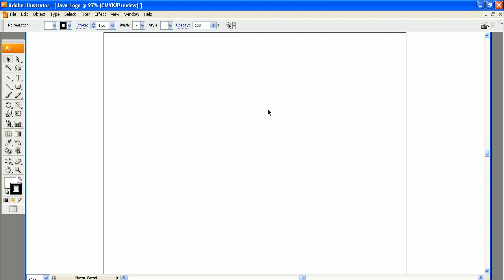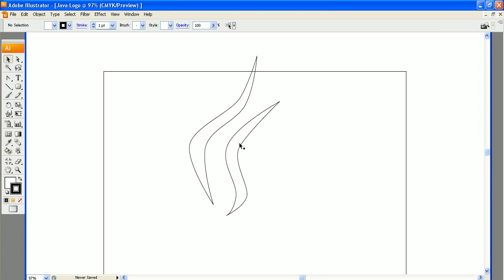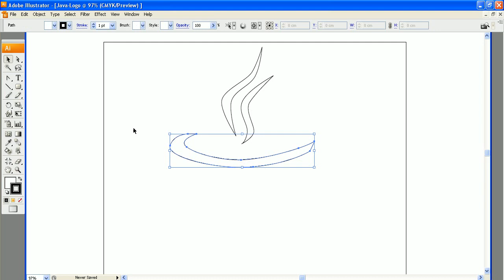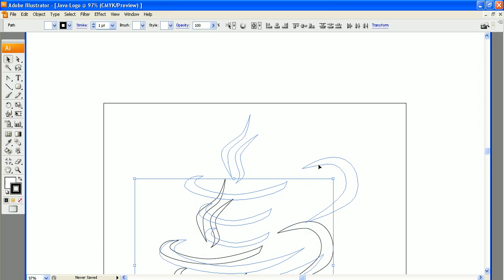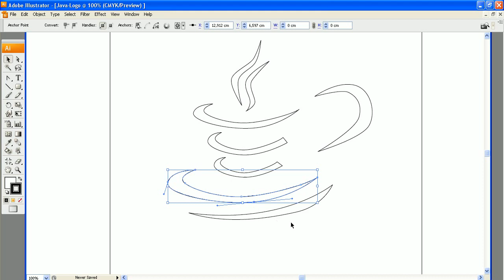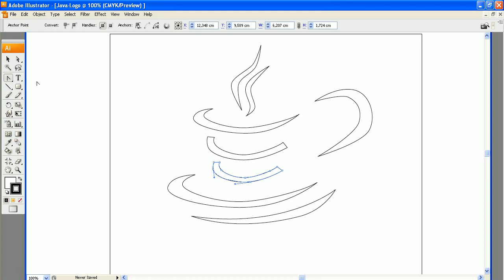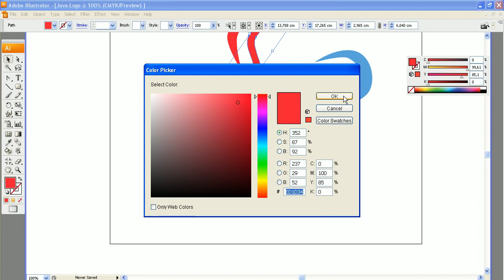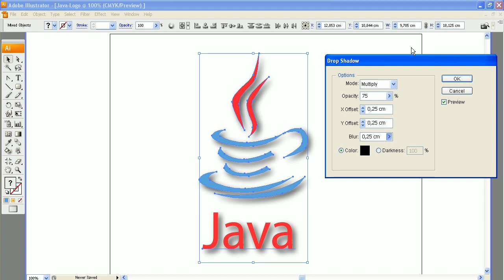How to Make Java Logo With Adobe Illustrator, Tutorial Create Java Logo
How To Make Java Logo With Adobe Illustrator, Tutorial Create Draw Java Logo, We Use technic make Shapes with Pen Tool, Color and Gradient, Cara Membuat Logo Java dengan Adobe Illustrator